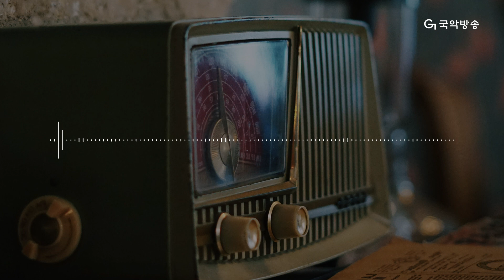국악방송 20주년 특집 아니리멘터리 '감사' 다시듣기 / 권송희, 안이호 진행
국악방송 20주년 특집 아니리멘터리 '감사'

국악방송이 걸어온 20년의 길을 되돌아봅니다.